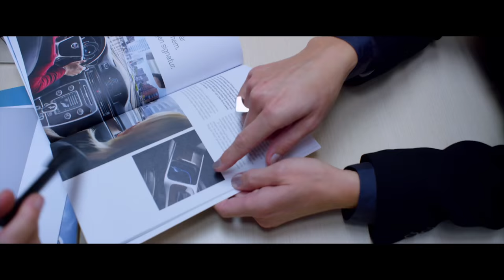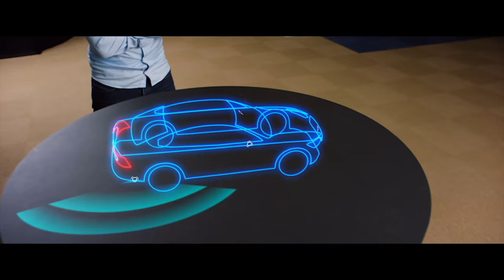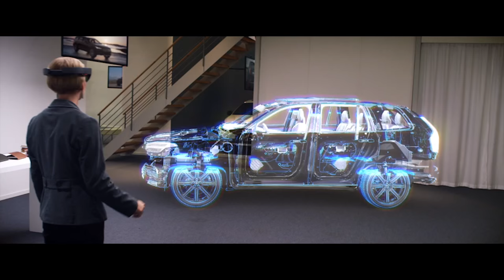Volvo shows off potential uses of Microsoft HoloLens